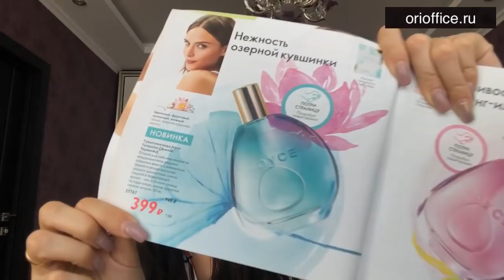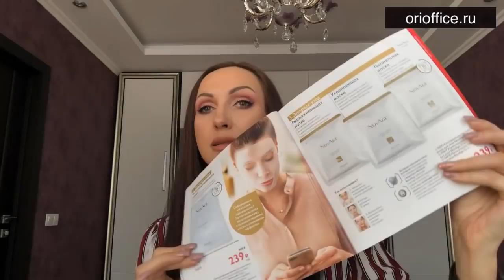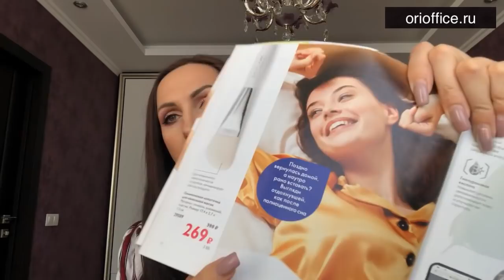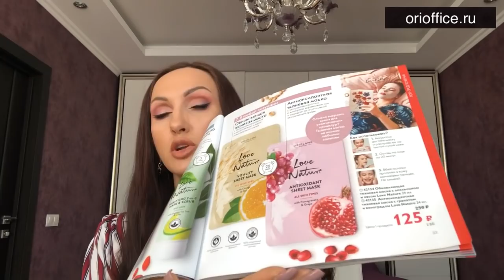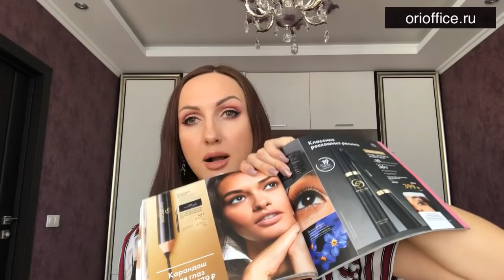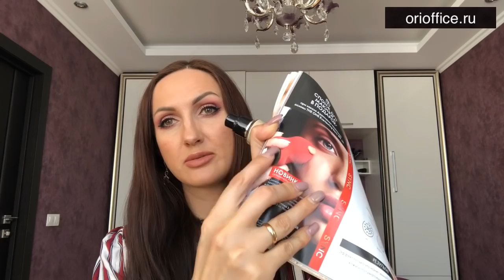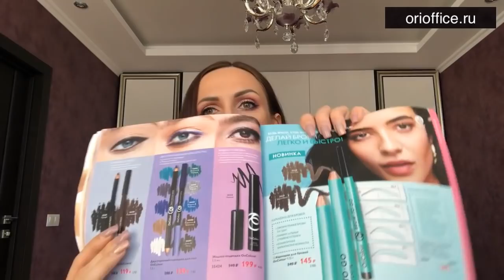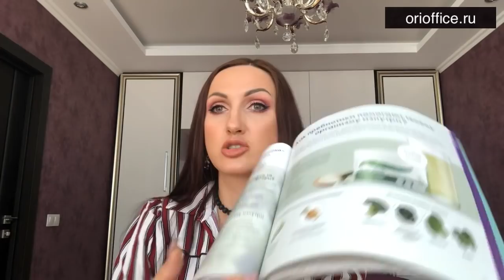Мой заказ по 5 каталогу Орифлэйм 2020. Лучшие маски маскомарафон. Профилактика коронавируса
📹 Обзор и распаковка  моих покупок по 5 каталогу Орифлейм 2020. 🌞 Новинки 5 и 6  каталога 2020.
Мой заказ 5 каталога:
41660    Разогревающая маска для лица «Шведский SPA-салон»
41957    Увлажняющая маска-смузи для сухих волос «Банан»
41958    Питательная маска-смузи для всех типов волос «Авокадо»
41959    Восстанавливающая маска-смузи для окрашенных волос «Манго»
34160    Парфюмерная вода Miss Giordani Intense [Мисс Джордани Интенс]
34082    Парфюмированный спрей-дезодорант для тела Giordani Gold Essenza [Джордани Голд Эссенца]
38960     Супертушь для ресниц Giordani Gold
31401    Контурный карандаш для глаз «Бархатный взгляд» Giordani Gold
39338    Карандаш для бровей OnColour
35994    Расслабляющий гель для душа Chill Out
32625    Шампунь для жирных волос «Крапива и лимон»
31131    Отбеливающая зубная паста Optifresh
37375    Подарочный набор Women's Collection Delicate Cherry Blossom [Уименс Коллекшн Деликэт Черри Блоссом]
31852    Гель для душа с лимоном и вербеной Essense & Co.
29696    Вэлнэс Пэк для женщин
29689    Сухая смесь для коктейля «Нэчурал Баланс». Клубничный вкус
27996    Комплекс «Мультивитамины и минералы» для детей
29697    Вэлнэс Пэк для мужчин